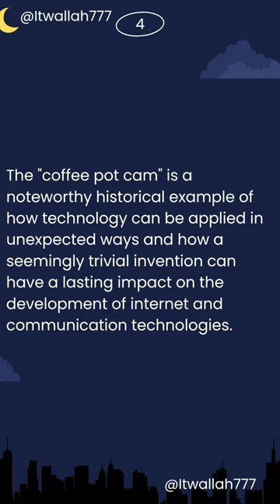The Surprising Story of the First Webcam: The Coffee Pot Cam (1991)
Discover the fascinating history of the world's first webcam, the 'Coffee Pot Cam'! In 1991, computer scientists at the University of Cambridge set up a camera to monitor a coffee pot, solving a common office dilemma. This charming piece of internet history laid the foundation for today's webcams and video streaming.